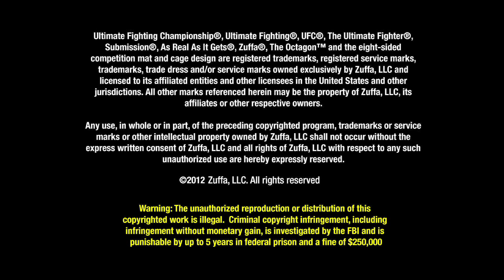UFC ON FUEL TV: Cowboy Cerrone vs Jeremy Stephens Interview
Two durable guys who'll take the fight anywhere, Donald Cerrone and Jeremy Stephens plan for an absolute collision on Tuesday night.